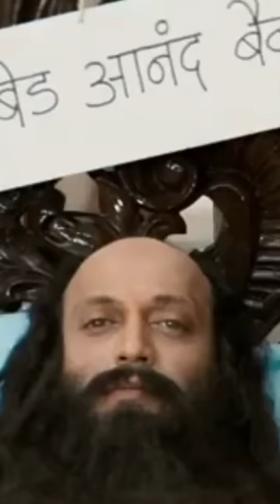Full Series : The Princess and her Evil Sister 😭👑